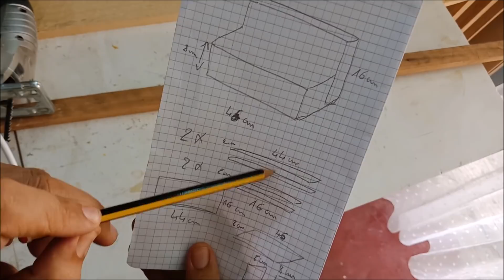انا كنت من عشاق التنظيم اكيد هذا الفيديو يهمك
الفكرة من وحي خيالي جديدة وحصرية بطريقة بسيطة حصلت عل تنظيم رائع
المرجو مشاركة الفيديو مع الاصدقاء والعائلة لتشجيعي على المزيد